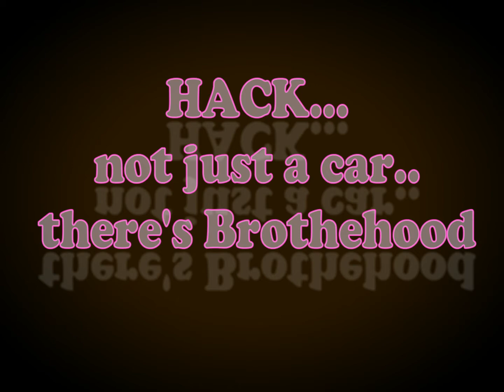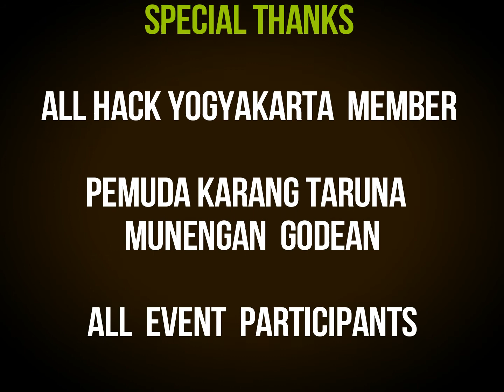Hack 7 Anniversary.Ultah Hack ke 7 by HAck Chapter Yogyakarta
Ultah Hack ke 7 by Hack Chapter Yogyakarta..
Ultah HACK ke 7 dirayakan oleh Hack chapter Yogyakarta di Kolam Ikan Munengan Godean Yogyakarta,meskipun dirayakan dengan kesederhanaan tetapi tidak mengurangi kemeriahan dan semangat persaudaraan..
Semoga HACK Yogyakarta tetap solid selalu..